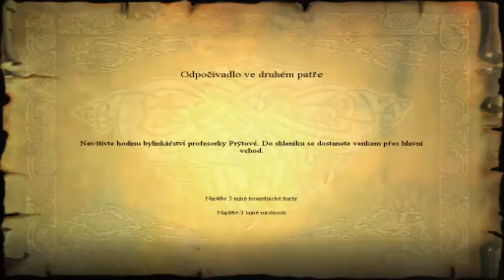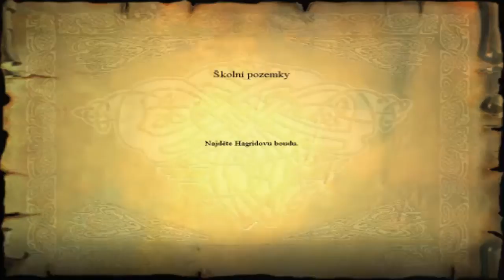Harry potter a Kámen mudrců 2.part 2 Fight s Malfoyem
Točil: sharkCZ (Milan Dunaj-Jurčo)